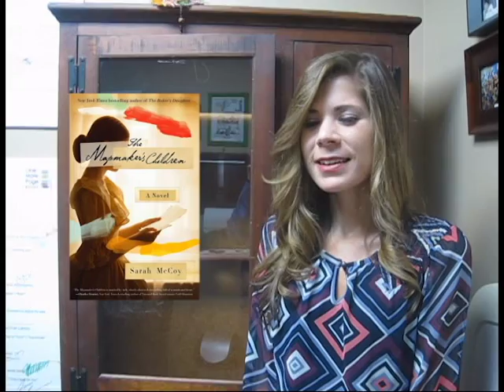Sarah McCoy Answers our 5 Questions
Author Sarah McCoy (The Mapmaker's Children, The Baker's Daughter, The Time It Snowed in Puerto Rico) answers our 5 questions. We are shocked, shocked by her answer to Question 2. Yes, she is in our famous and extremely large bathroom (sometimes it's the only quiet place in the store).